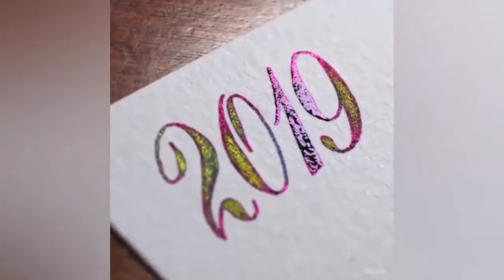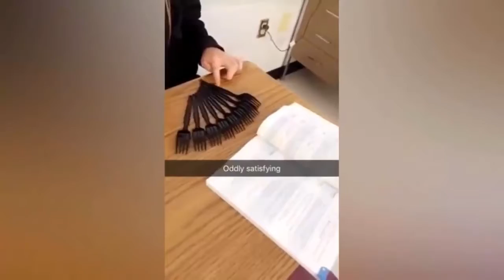Oddly Satisfying Video 1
Show us love, leave a like ♥
Comment which video did you like more